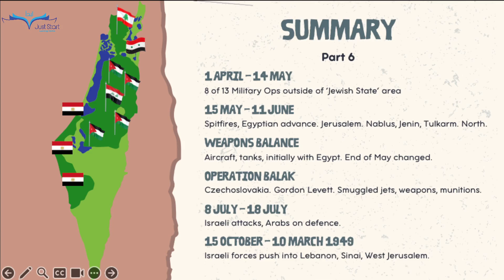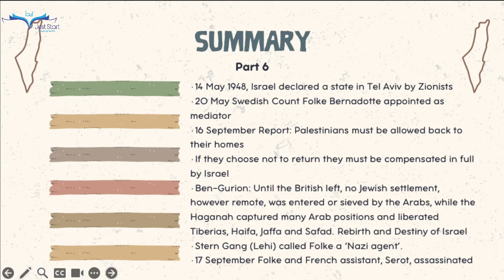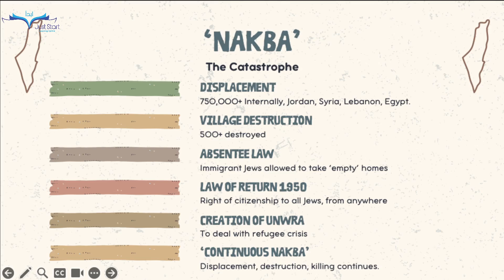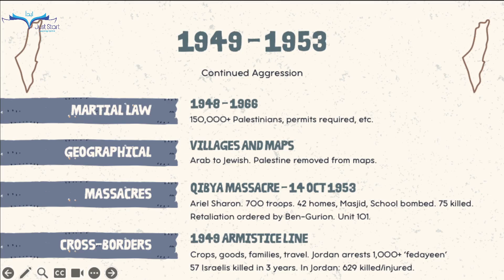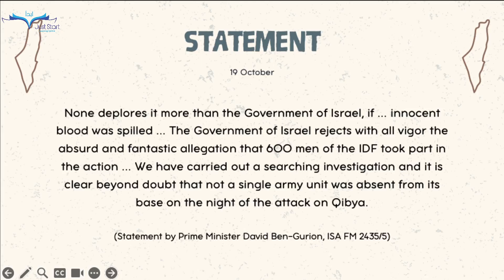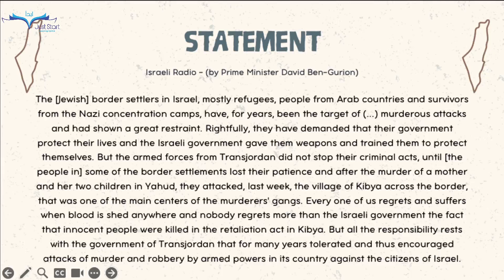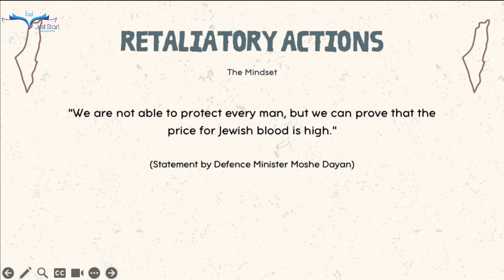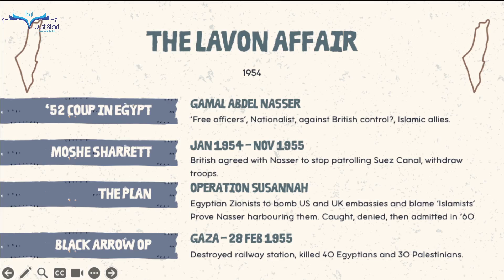Palestine Through Time - Part 7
This lesson covers the events that took place in the land of Palestine following on from the 'Nakba' and the years that followed.
Covers the Qibya massacre, The Lavon Affair, Operation Susannah, and Operation Black Arrow.

Delivered by Ustad Qasim.

This is part of the 'Palestine Through Time' detailed introductory series which covers in chronological order from the dawn of time, through the first signs of civilisation (10,000 BC) until the modern era.